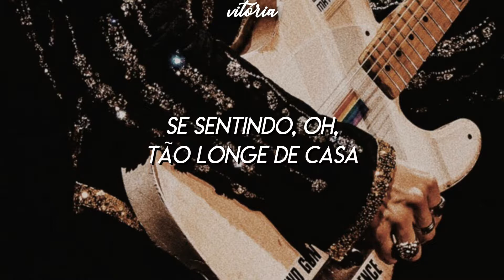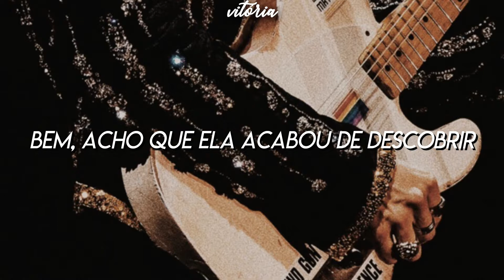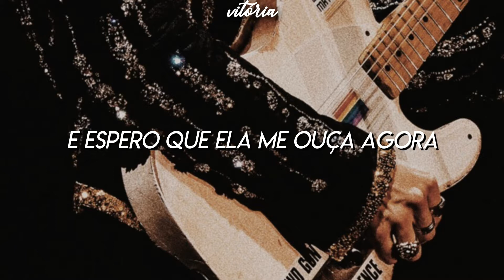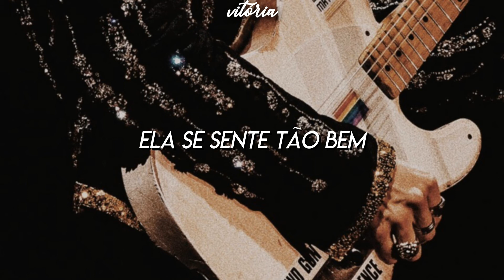carolina - harry styles [tradução/legendado]